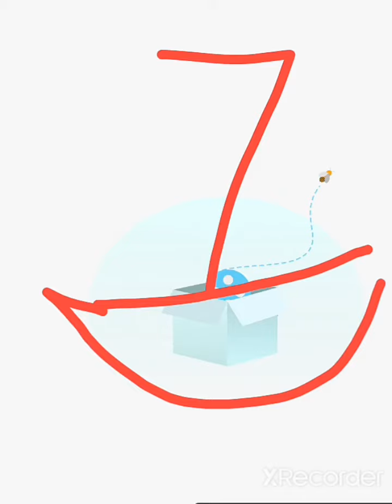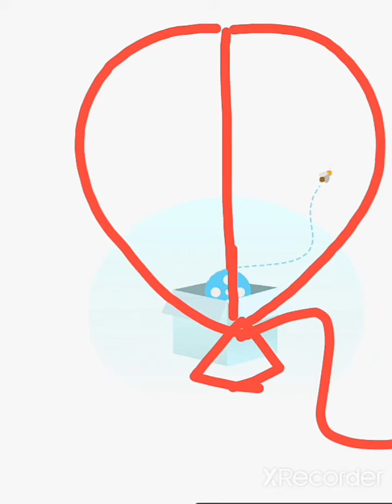DRAW SOME FIG. USING SOME NO.